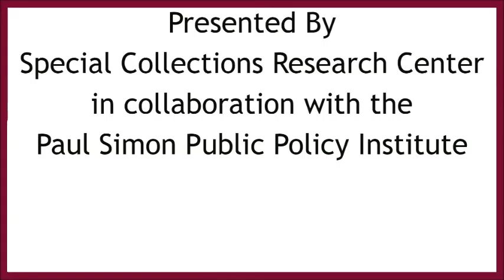Raw Feed of TV Violence Press Conference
Raw Feed of TV Violence Press Conference on Independent Monitor

PP05_00513v